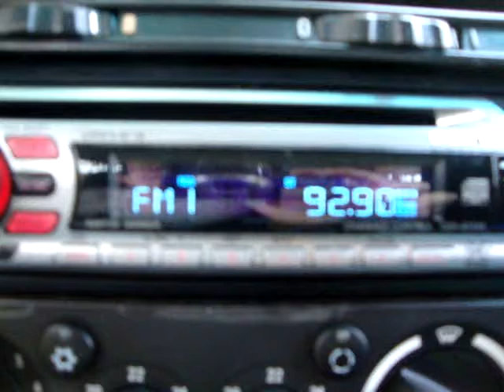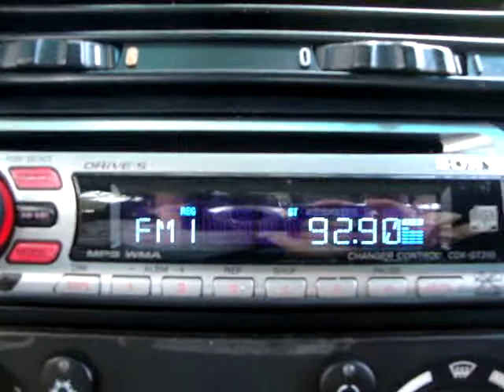FM DX: Kiss FM 92.9 from Athens received in Agios Andreas, SW Greece (223 KM)